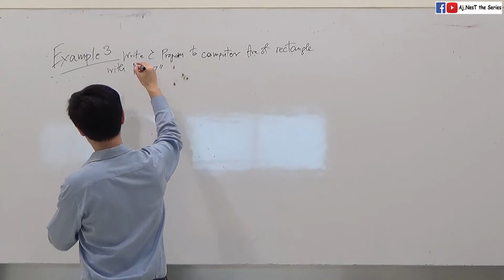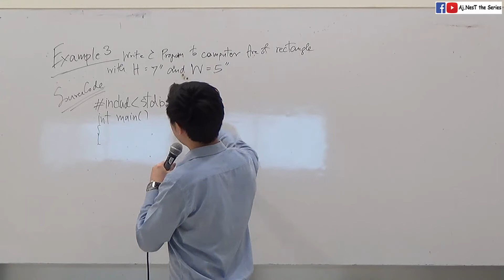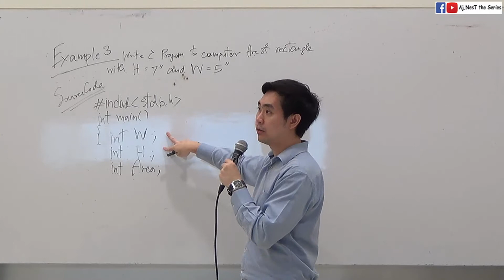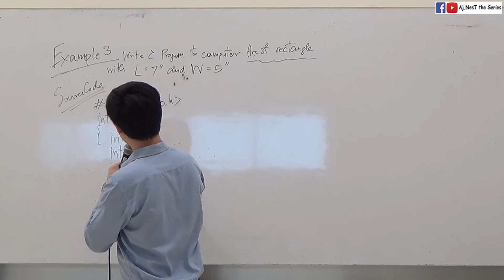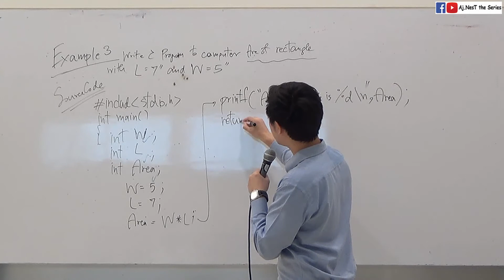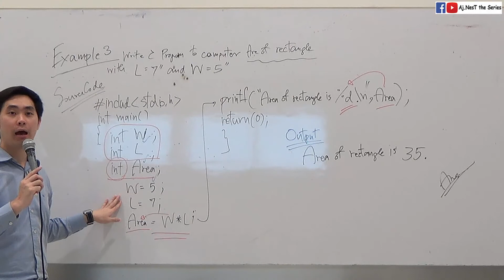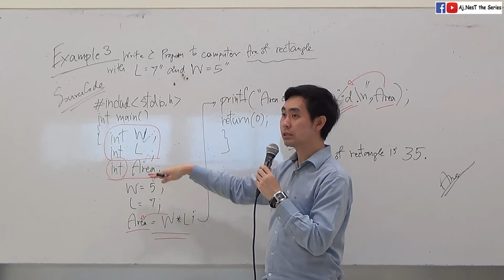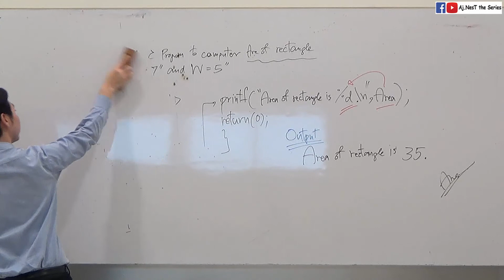C Programming EP.8 - Example 3 ฝึกเขียนโปรแกรมด้วยคำสั่ง printf พื้นฐาน เริ่มเขียนโปรแกรมกันเถอะ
Online Material
– Facebook: Aj. NesT The Series